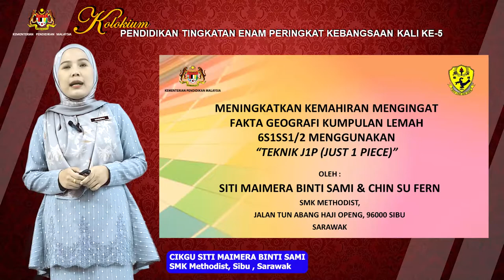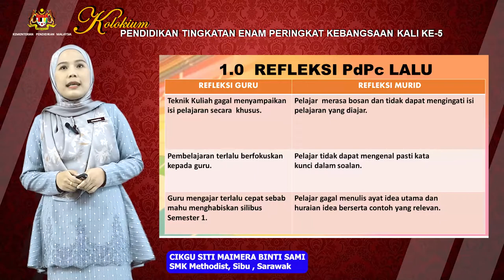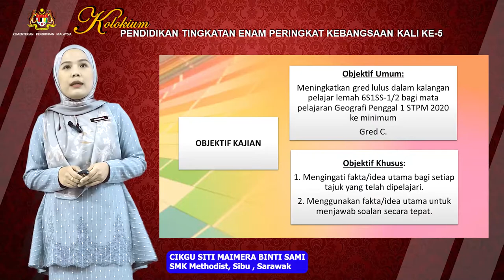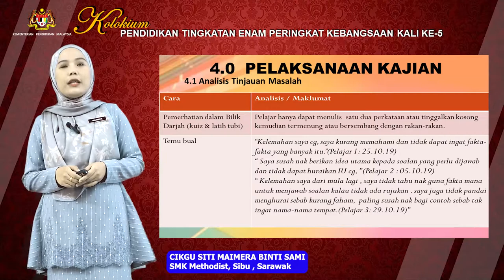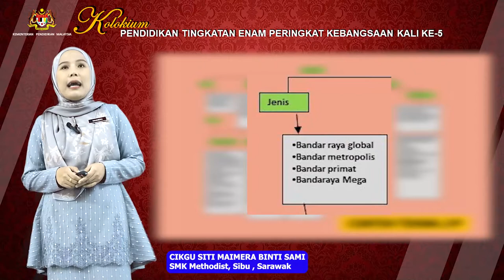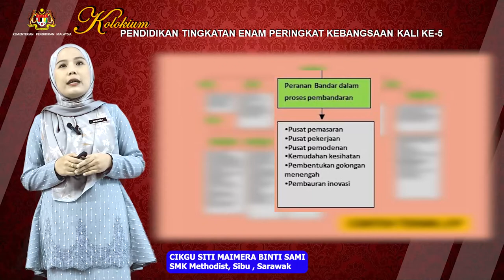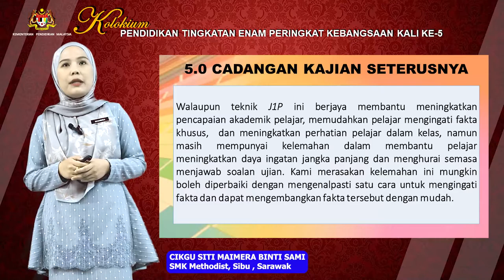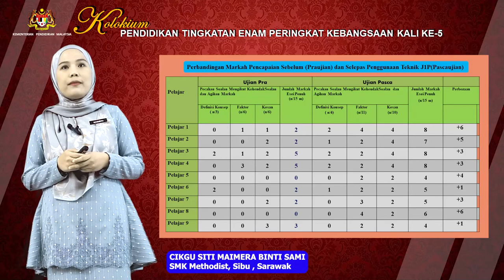S3S1 P3 Cikgu Chin Su Fern dan Cikgu Siti Maimera SARAWAK